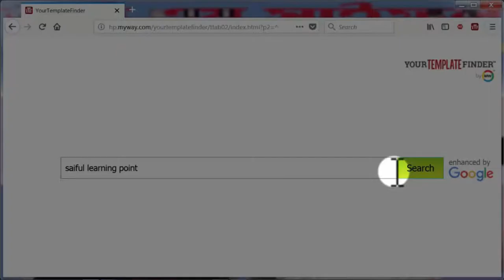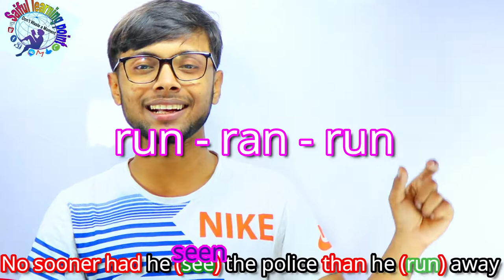Right Form of The Verbs | Class NO-11 | একদম সহজেই রাইট ফরম অব ভার্ব শিখুন। English Grammar